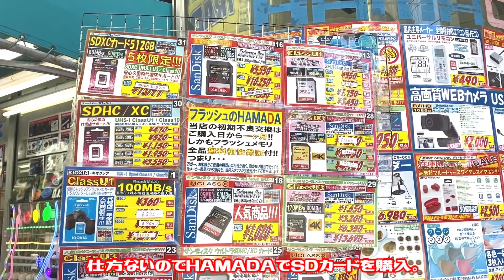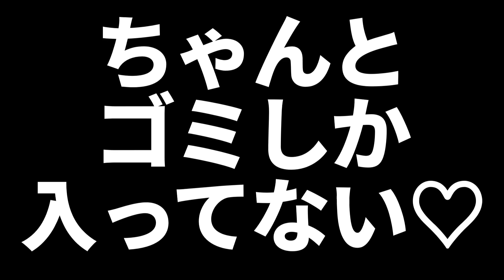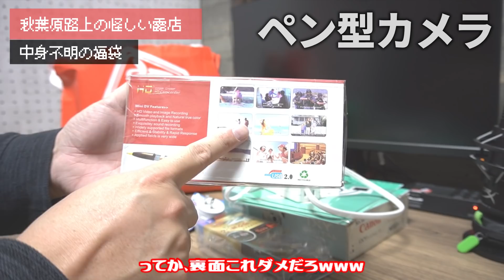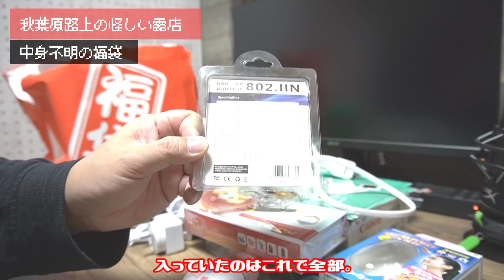【福袋】2021年！秋葉原の怪しい露店で福袋とラジオデパートの中古・ジャンクPCショップでゴミ袋買ってきたー！！果たして中身は？ 福袋リベンジ編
今回は1月4日に買ってきた福袋を開封します。
当たりが出るか爆死するのか・・・。
はたして結果は・・・。

オススメ

HyperX QuadCast S スタンドアロンマイク RGBライティング ストリーマー/コンテンツクリエーター/ゲーマー向け/PC,PS4使用可能 2年保証 HMIQ1S-XX-RG/G

Deepcool ディープクール Assassin III 空冷 cpuクーラー CPUファン Intel/amd対応 静音 保証5年

親和産業 シミオシ OC Master SMZ-01R

※リンクはアマゾンアソシエイトリンクです。